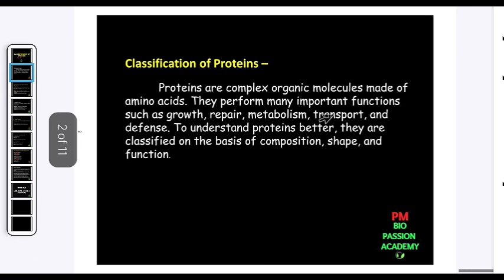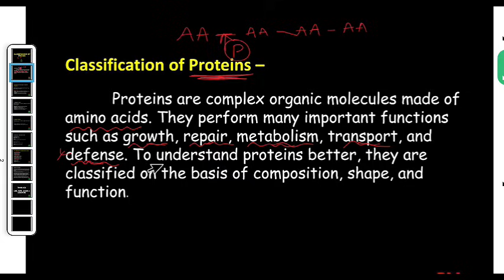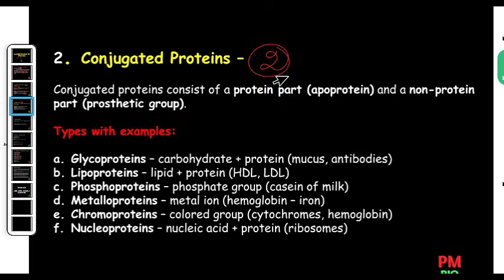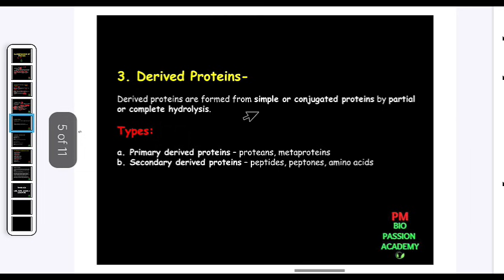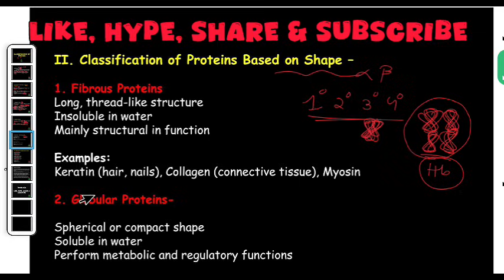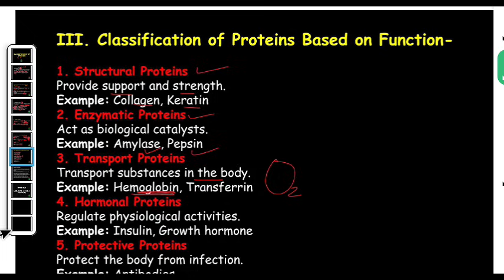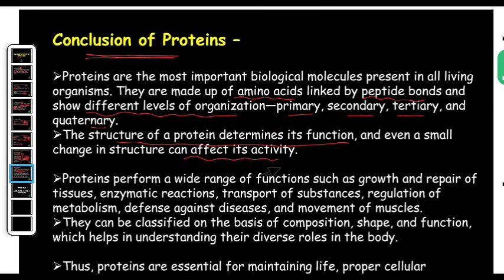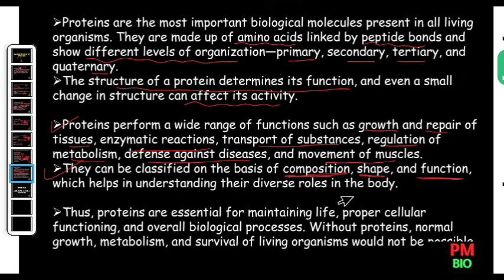🎯CLASS-12 || CLASSIFICATION OF PROTEIN || ZOOLOGY || CORE - 7 ||BIOCHEMISTRY ||By- Pratikshya Mishra